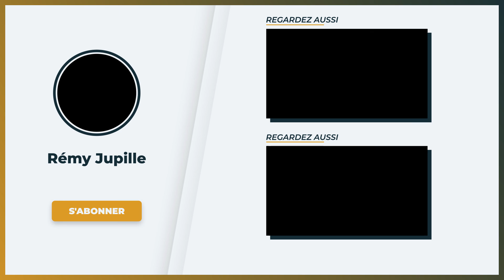Comment Créer Un Complément De Revenus De 3000€/Mois Sur Internet (3 Étapes)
FORMATIONS ▬▬▬▬▬▬▬▬▬▬▬▬▬▬▬▬▬▬▬▬▬▬▬▬▬▬▬

MES OUTILS ▬▬▬▬▬▬▬▬▬▬▬▬▬▬▬▬▬▬▬▬▬▬▬▬▬▬▬▬

Si vous avez cliqué sur cette vidéo c'est probablement parce que vous avez envie de vous créer un revenus ou tout simplement un complément de revenus sur Internet et par la même occasion pourquoi pas des revenus passifs.

Gagner 3000 euros par mois grâce à Internet, que ce soit en complément de revenus ou pour remplacer un salaire, peut changer beaucoup de vies et apporter énormément de liberté.

Dans cette dernière vidéo, je vous explique en trois étapes simples et applicables dès à présent comment mettre en place un business en ligne qui va vous générer un revenu fixe tous les mois totalement passif et vous permettre d'obtenir un complément de revenus.

Il s'agit d'une technique que j'ai moi même appliqué quand j'ai lancé mon premier business en ligne il y a quelques années, et qui a très bien fonctionné car elle m'a permis d'atteindre un MILLION sur Internet.

Lancer un business en ligne requiert beaucoup moins d'investissement qu'un business traditionnel. Vous pouvez le faire depuis n'importe où dans le monde ou à votre domicile !

A travers cette vidéo, vous verrez concrètement comment faire même si vous partez de 0 afin que vous puissiez le faire pour votre propre business et obtenir une source de revenus passive sur internet ou tout simplement un complément de revenus en plus de votre salaire.

Bon visionnage !

CHAPITRES

0:00 Introduction
0:45 L'offre exceptionnelle de mon lancement dans un business en ligne
03:11 Étape 1
03:51 Étape 2
04:23 Étape 3
07:35 Conclusion

AUTRES RESSOURCES  ▬▬▬▬▬▬▬▬▬▬▬▬▬▬▬▬▬▬▬▬